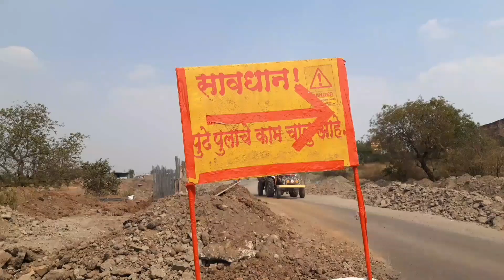नगर बीड परळी रेल्वेमार्ग काम प्रगतीपथावर || अमळनेर पर्यंत || BEED RAILWAY CONSTRUCTION NEW LINE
BEED RAILWAY CONSTRUCTION NEW LINE